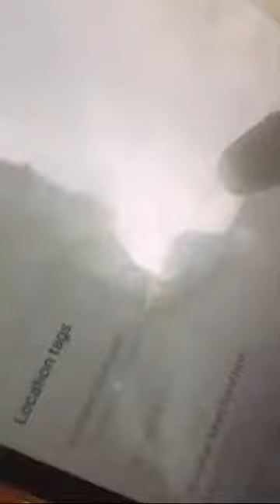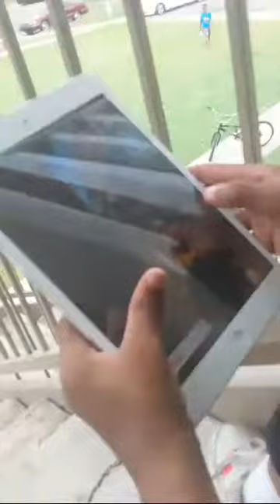Hide And Seeek